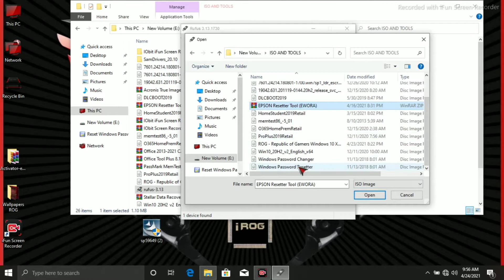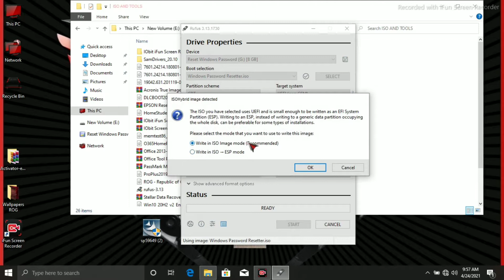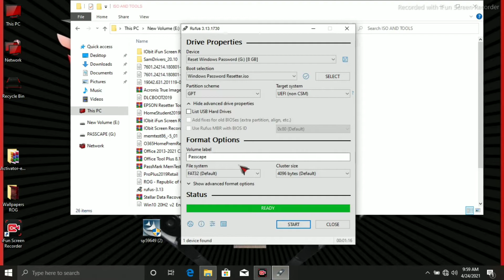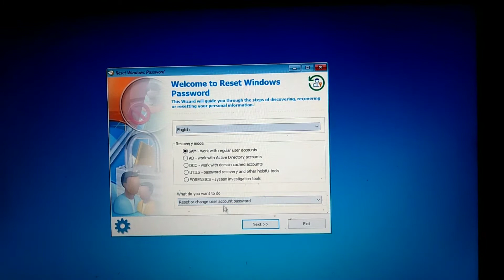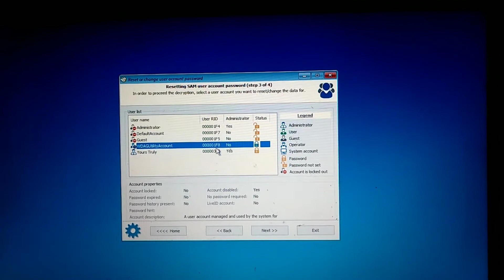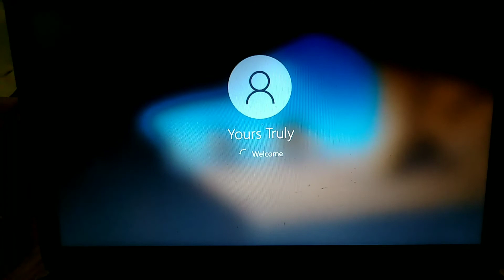Removed Windows Password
Credits to Passcape and Rufus
Credits to my background music. 😁

Passcape

RUFUS